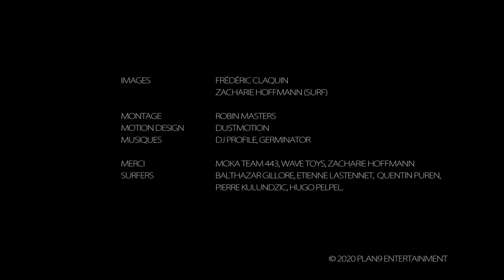PUBLIC DOMAIN VLOG 003 - EA UFC4 + Baptiste Landais, Moka Team 443 + Surf + Odea France.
Troisième vlog de Public Domain avec UFC 4 de EA Sports, du surf, un live painting Venom et bien entendu du Jiu-jitsu Brésilien.
Au programme de ce numéro :

- Prise en main en avant première de EA Sports UFC 4.
- Focus sur les jeunes et les plus grands de la Moka Team 443.
- Session surf avec Zacharie Hoffmann
- Live painting avec Odea France sur le stand ARTtitude à la Paris Games Week.
- Interview de Baptiste Landais, co-fondateur de la Moka Team 443.

Public Domain et Tatami vous offre 20% de remise sur tout le site Tatami Fight Wear (hors promos et produits spéciaux"). Utilisez le code PUBLICDOMAIN